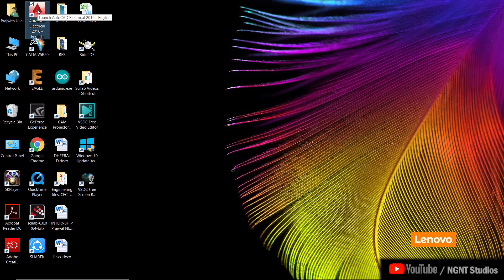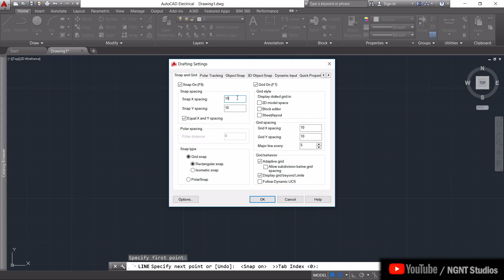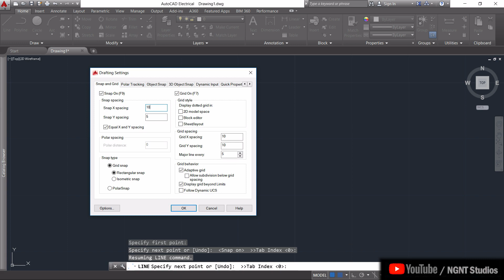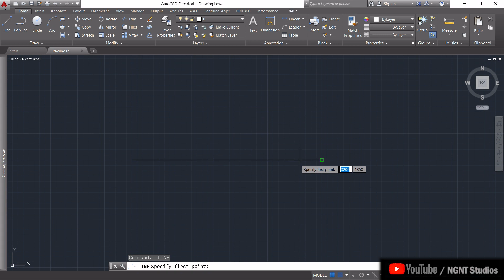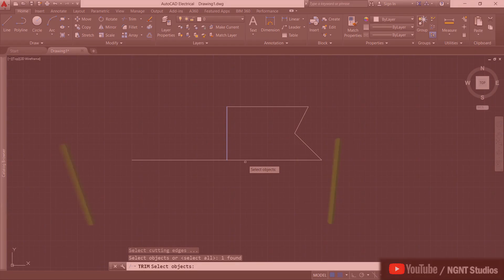AutoCAD Electrical 2016, Tutorial for beginners | Introduction #2 | Limits, grid, object snap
Autocad Tutorials in Hindi from Beginning to Advanced  |
AutoCAD 2D & 3D designes.

PCBWay - Full feature custom PCB prototype service.

My best picks in the race of best earphones! under 1,000Rs:
►boAt BassHeads 225 In-Ear Super Extra Bass Headphones (Black)
►Audio Technica ATH-CLR100BK In-Ear Headphone (Black)
►JBL T-100A In Ear Headphone with Mic (Black)

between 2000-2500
►Sony MDR-XB50AP In-Ear EXTRA BASS Headphones with Mic (Blue)
►Sennheiser CX 275 S In -Ear Universal Mobile Headphone With Mic (Black)